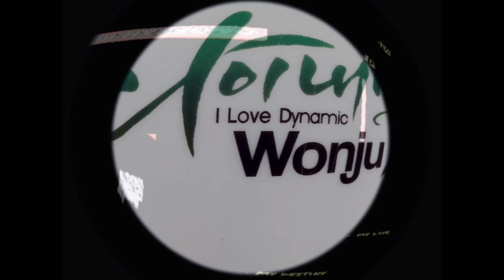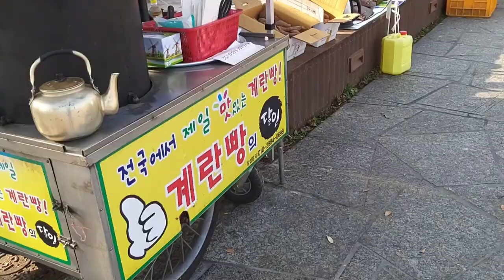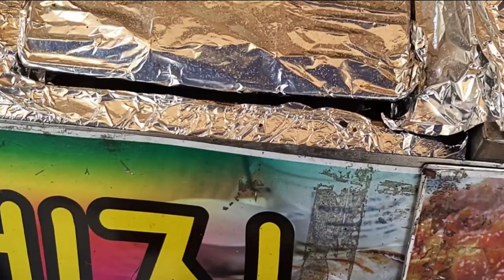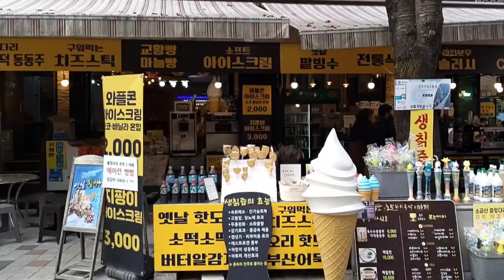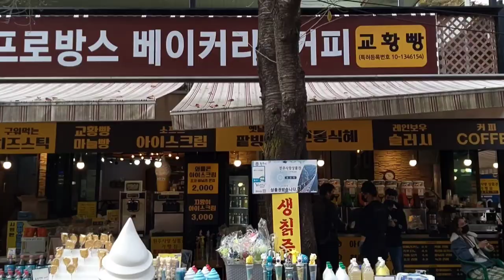wonju adventure autumnhike gangwondo seoulvlog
Sogeumsan Suspension bridge is tourist attraction in Wonju.
this bridge is the longest and largest pedestrian bridge in korea.

address:26,sogeumsan-gil,Wonju-si,Gangwon-do

Entrance fee:3,000won (refund of 2,000 won with gift certificate)
-you can buy drinks or snack inside the compound.